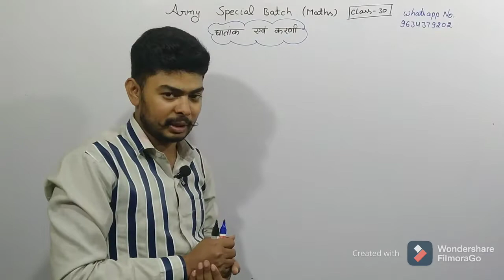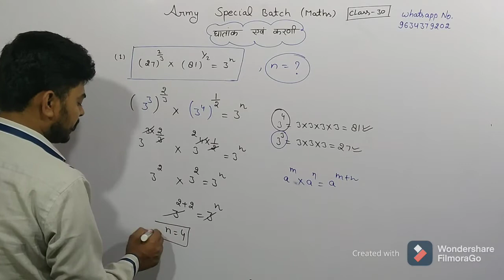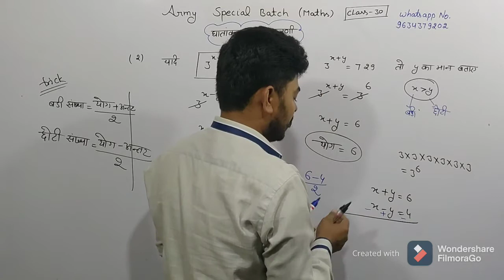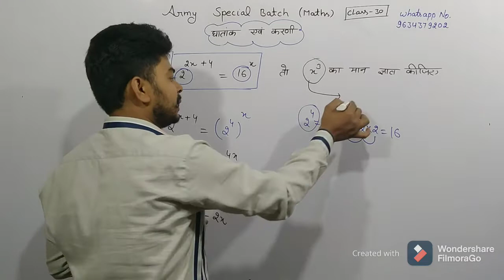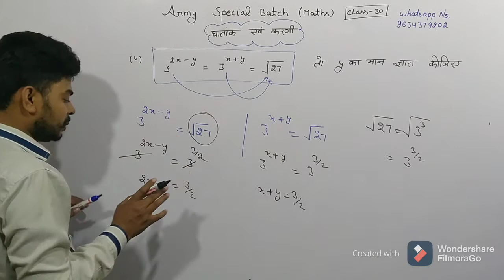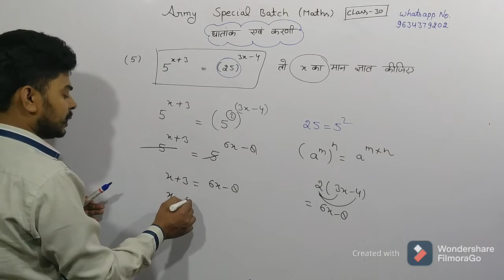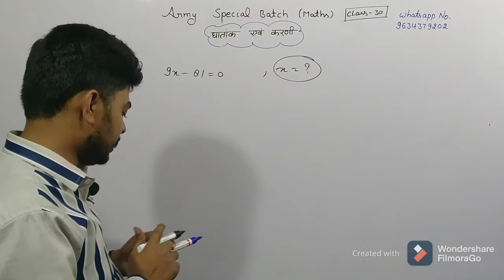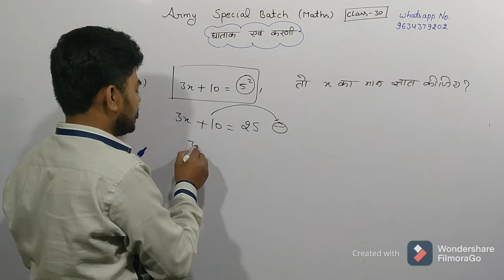Army maths, army special batch, zero level batch, class-30,घातांक एवं करणी,part-4